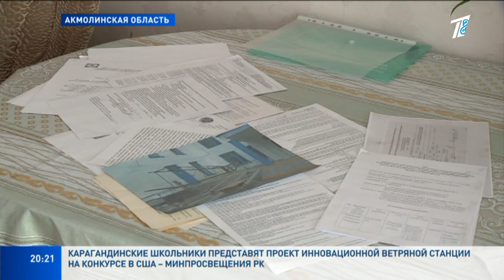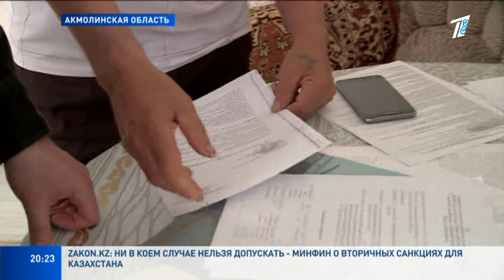«ГРОЗИЛИСЬ УВОЛИТЬ ЗА ОТКАЗ» - ШКОЛЬНАЯ УБОРЩИЦА СТАЛА ИНВАЛИДОМ ИЗ-ЗА НАЧАЛЬСТВА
Школьная уборщица стала инвалидом из-за указаний руководства. Ей приходилось выполнять чужую работу. Свою историю она рассказала нам сама, обратившись в рубрику «Народные новости». И вроде бы всё очевидно, но дело тянется уже около года.